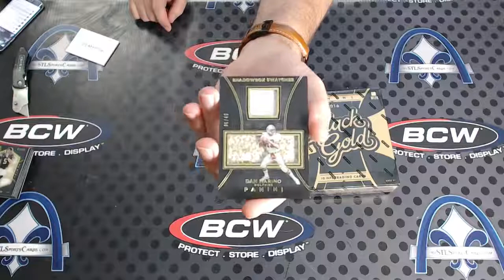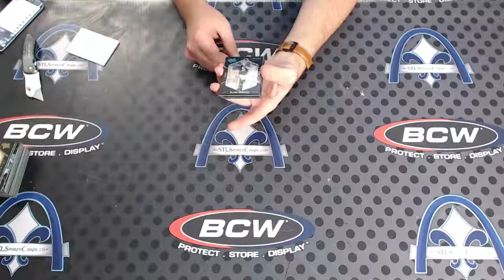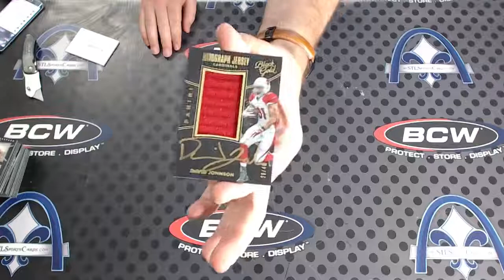2016 Panini Black Gold Football Personal 2 Box Break for tooter22